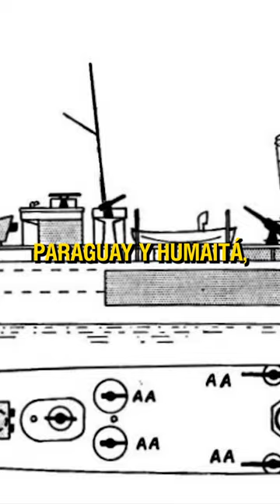¡La historia del Ingeniero Naval más famoso de Paraguay!